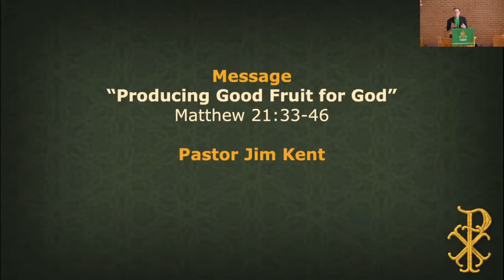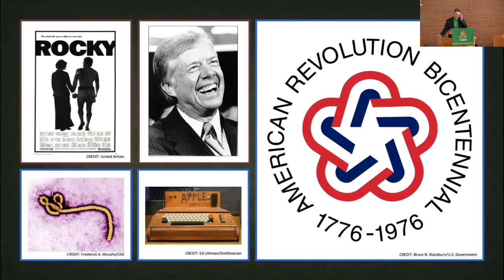October 4, 2020 Sermon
"Producing Good Fruit for God" (Matthew 21:33-46) by Pastor Jim Kent